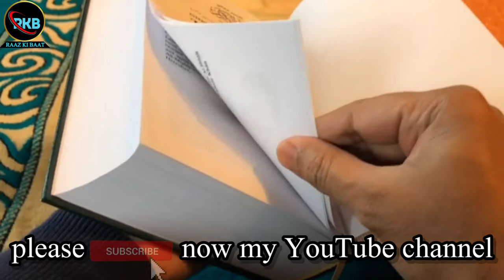Health tips for women health//by RAAZ KI BAAT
: میرے بھائیو اور بہنو اپنے جسم کے پوشیدہ مسائل کے لیئے ہمارے چینل کو ضرور سبسکرائب کریں اور بیل کے بٹن کو پریس کر دیں
اللہ تعالیٰ آپ تمام بھائیو اور بہنوں کو سلامت رکھے آمین یارب العالمین۔ عفان رضا انڈیا سے

: My vriende teken asseblief op ons kanaal in en klik op die klokkieknoppie vir al die verwante kwessies van jou liggaam. Affan Raza van Indië